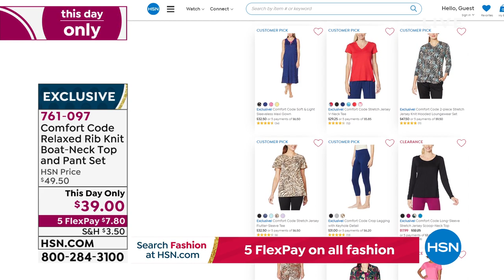HSN | Very Merry Sleepwear Gifts 10.18.2021 - 10 AM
Fill your bag with the season's top sleepwear gifts